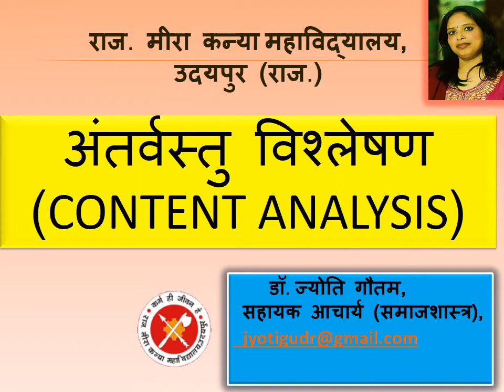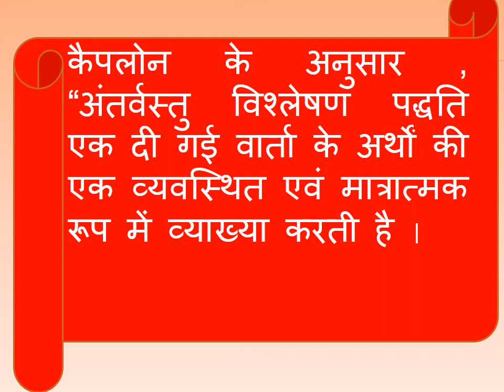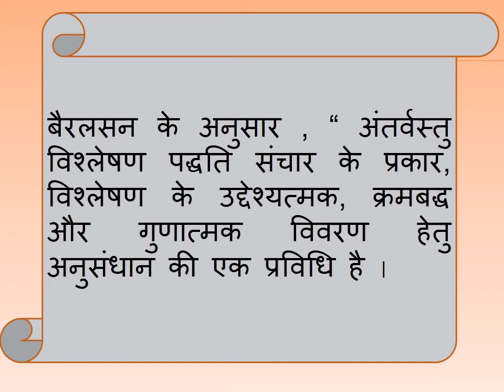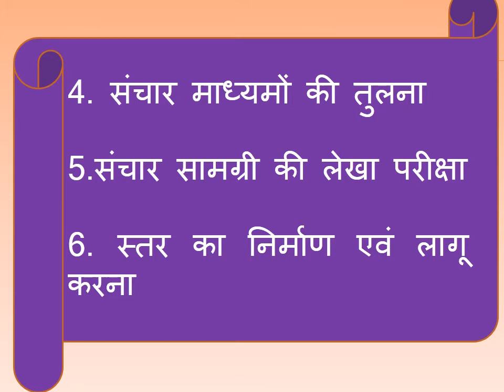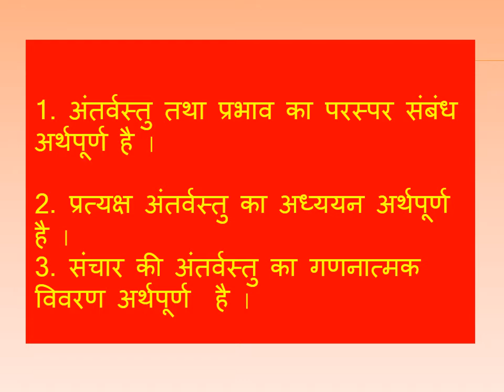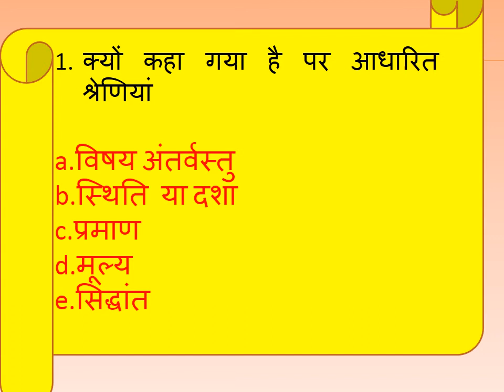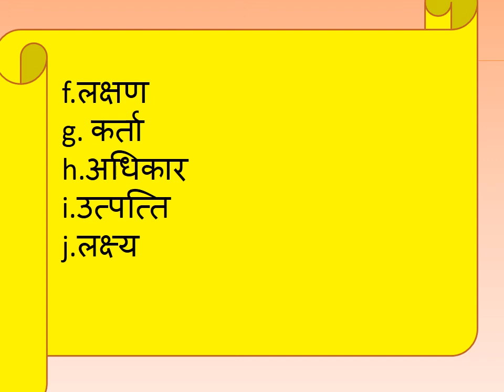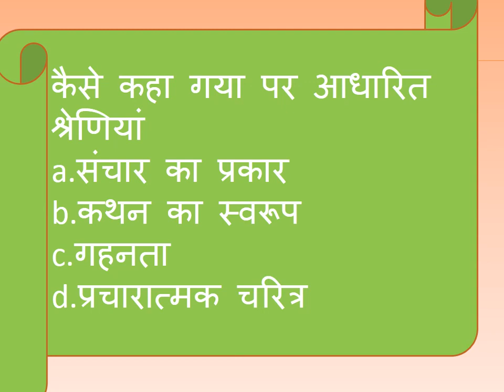B.A.PART II PAPER I CONTENT ANALYSIS